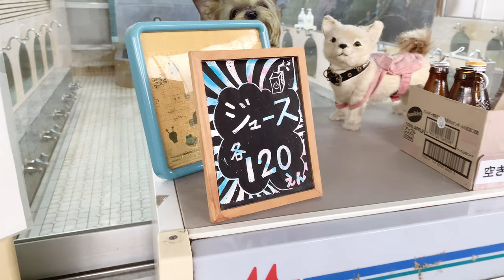【sento vlog.】#106♨️Tomino-yu(富の湯)|銭湯|Bath house|Japanese traditional culture|葛飾区|bgm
Hello!!

I went to Tomino-yu.

📷iPhone10s

💡vllo

・Tomino-yu(富の湯)

OPEN:14:30〜22:00
CLOSE:Mon.